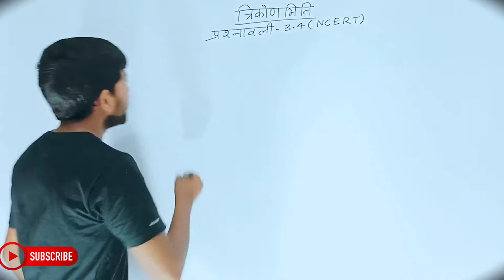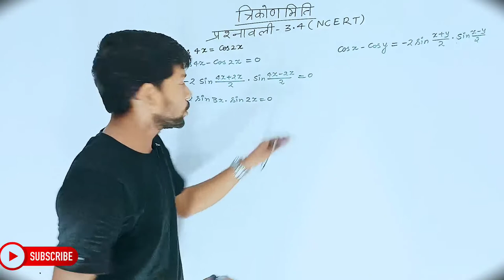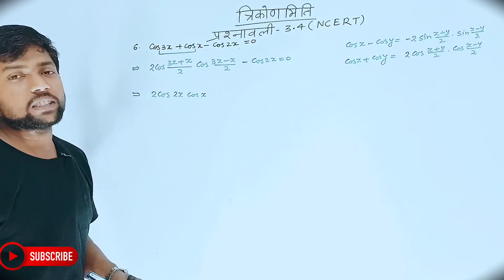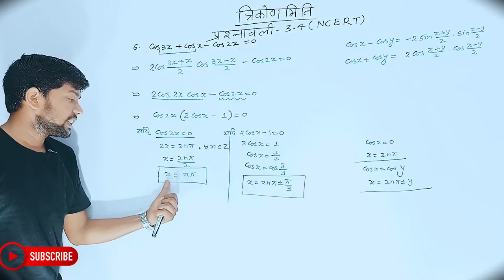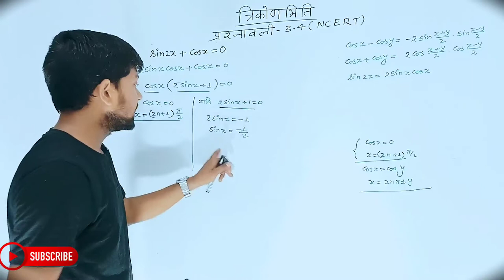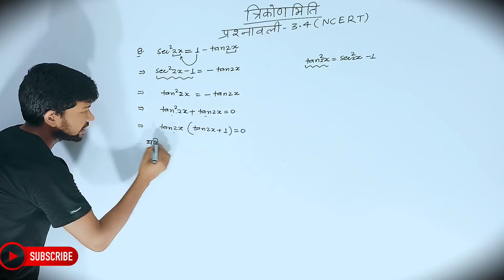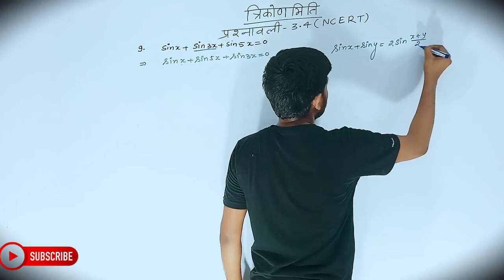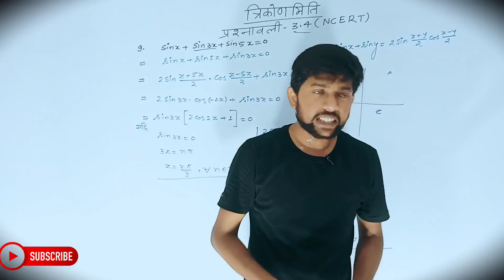Math Class 11th Chapter 3 | Hindi Medium | त्रिकोणमितीय फलन | गणित 11th | Abhishek Sir...